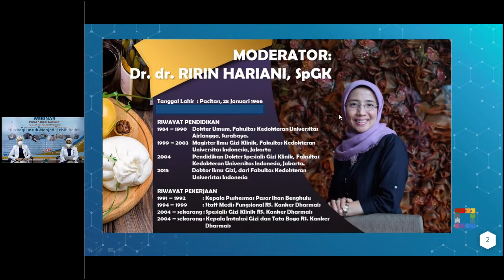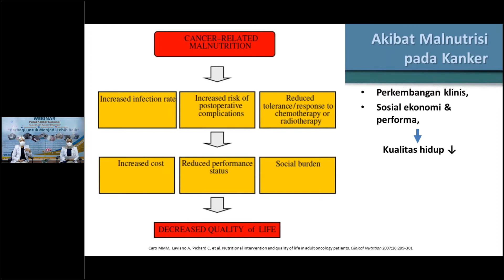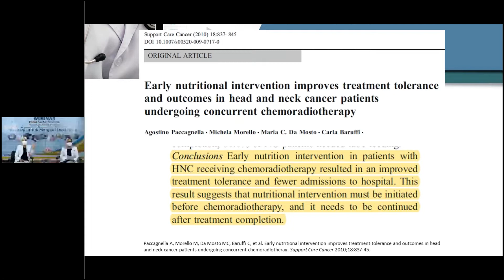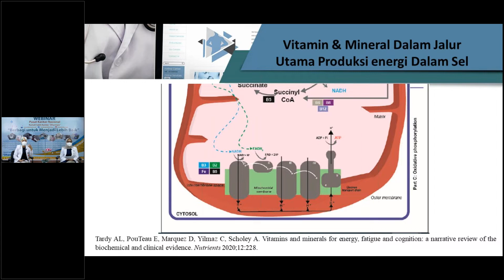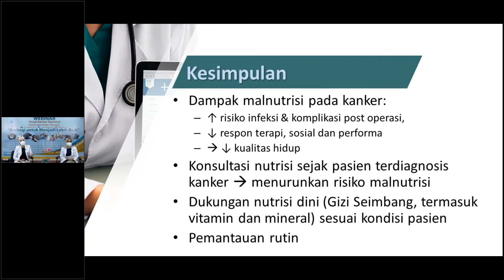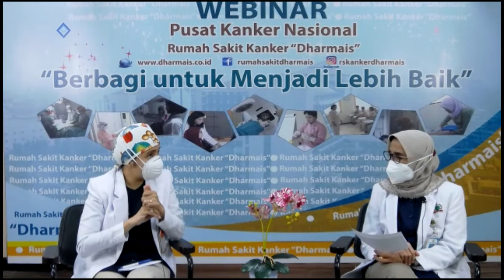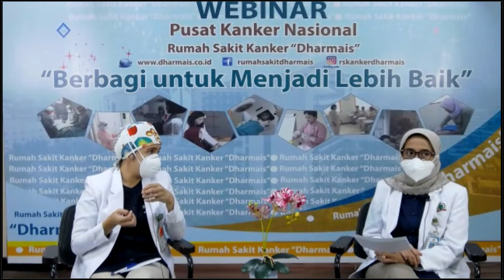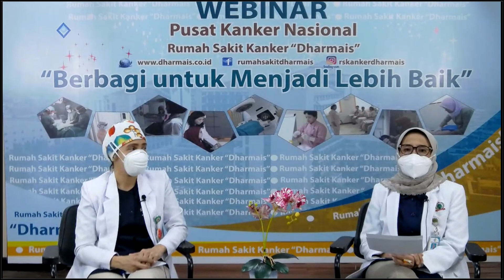wah !!! ternyata pasien Kanker ada terapi medik gizinya........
Waw webinar kesehatan dengan tema "Terapi Medik Gizi Dini Pada Pasien Kanker" kalo kita saksikan sampai selesai akan sangat bermanfaat sekali lho